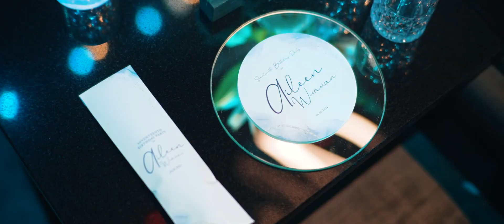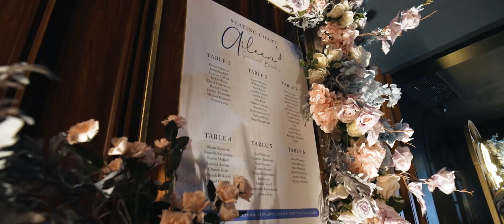Aileen | Sweet 17th Birthday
Organized by Imagicnation EO

Decorated by Imagicnation Decoration

and follow our instagram @imagicnationeo

Line: @imagicnationeo